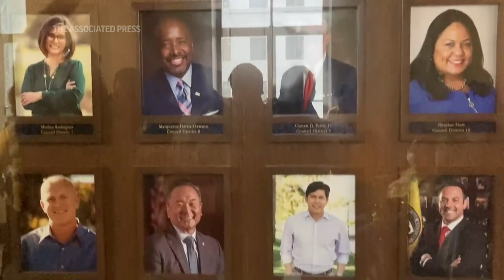Racism, chaos and turmoil at LA City Council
(17 Oct 2022) Racism, chaos and turmoil at LA City Council